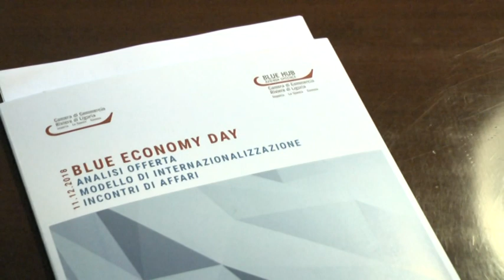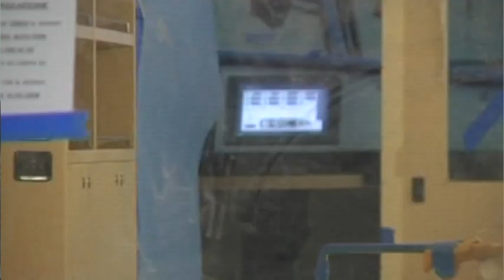Blue economy, convegno alla Spezia 06-12-2018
“Blue Economy Day”. La Camera di commercio Riviere di Liguria e la sua azienda speciale Blue Hub organizzano l'11 dicembre una giornata dedicata all’Economia del Mare per valutare le opportunità di business che le imprese locali possono cogliere attraverso un modello economico di internazionalizzazione. Questa mattina la conferenza stampa di presentazione.